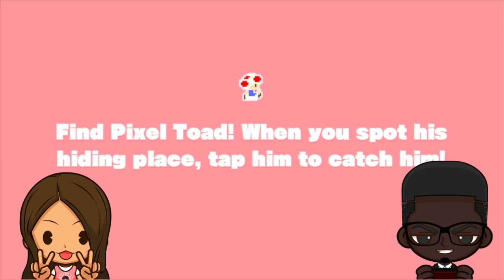PIXEL TOAD STRIKES AGAIN - CAPTAIN TOADS TREASURE TRACKER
The poll said Captain Toad so here you go!